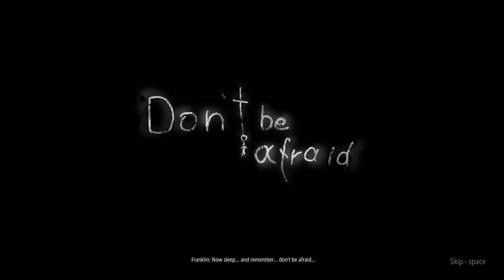Dont be Afraid (part 1) horror game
i play the game n my friends watch it realtime on stream
some clips mashed together :)